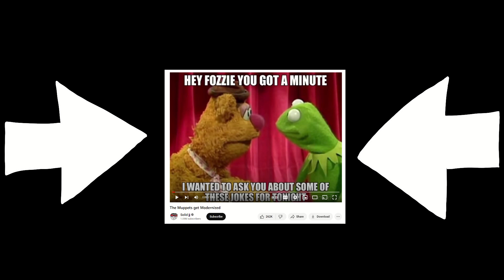Muppets Get Modernized (Animated Parody)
Animation done by: Beginnings Productions
Voice acting provided by: Solid JJ